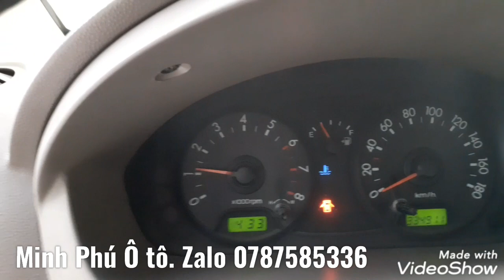Bé nhỏ xinh sắn, giá mềm mềm, hơn 100 triệu moning nhập khẩu...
Xe đẹp giá rẻ.